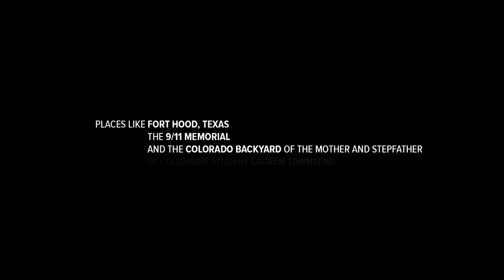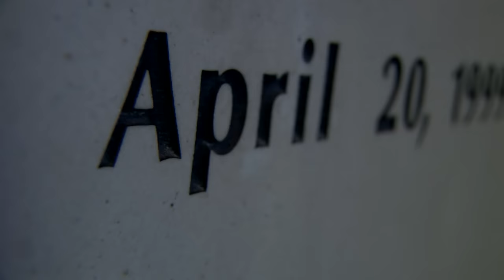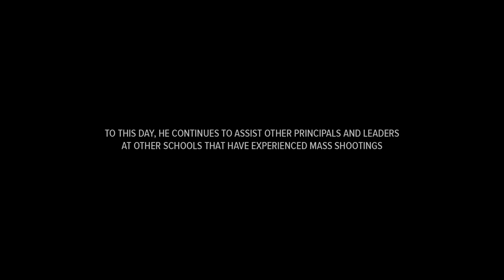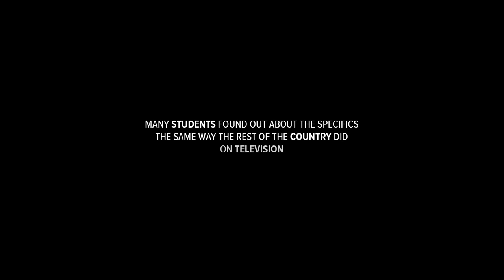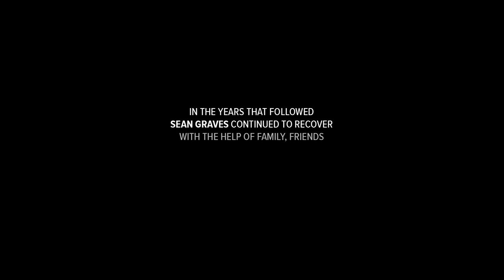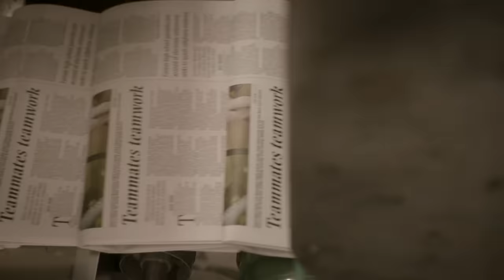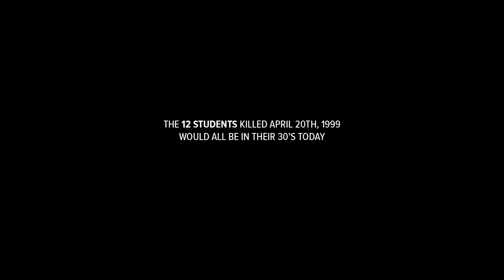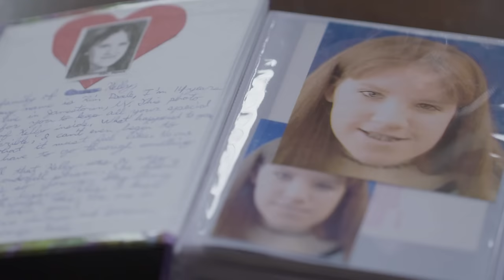Columbine: 20 Years Later (Extended Cut)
There is no one story about what happened on April 20, 1999 at Columbine High School. Twenty years later, 9NEWS is revisiting some of the people and places that changed forever after the tragedy that defined the community.

9NEWS (KUSA) is located in Denver, Colorado.